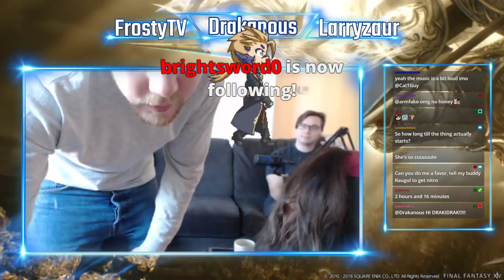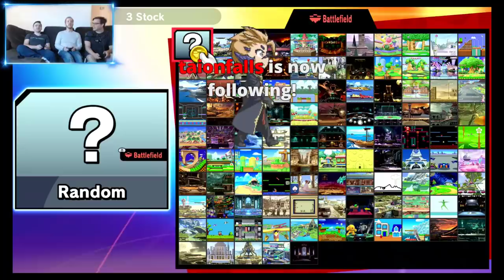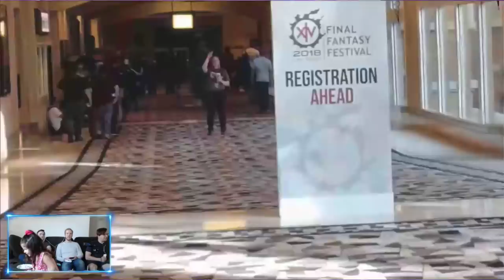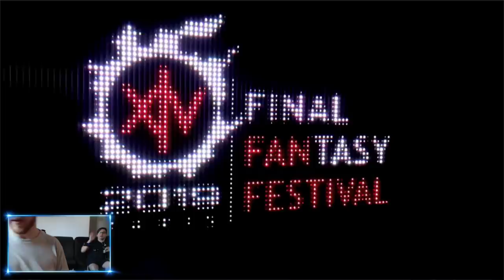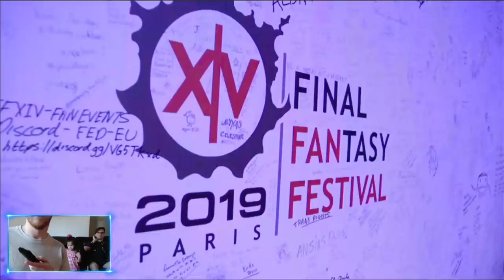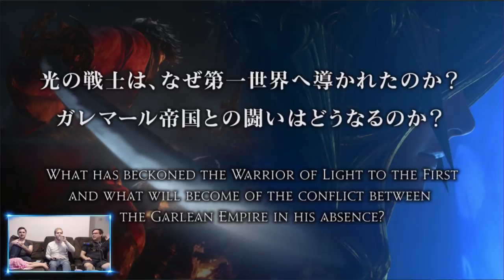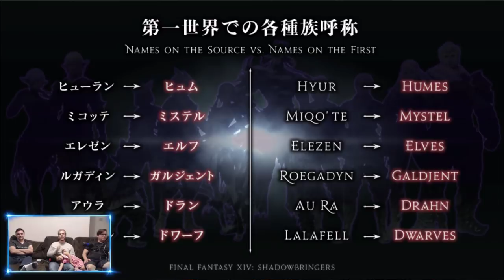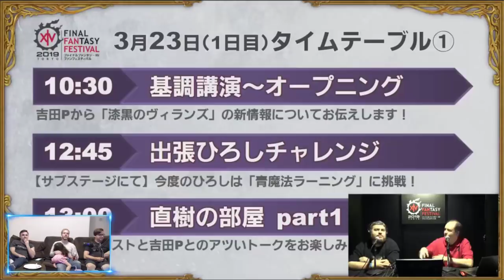FFXIV Tokyo Fanfest Keynote Party w/Larryzaur & FrostyTV! (with NEST and friends in voice chat)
It finally uploaded without problems! This is back from the Tokyo FanFest where I invited Larryzaur and FrostyTV for a live reaction party. We're joined later by members of NEST and other friends in Discord chat. This was a new, temporary, and experimental (not to mention convoluted) setup to get it all to work, so I'm sorry for any audio or visual issues. I did what I could. Even if this is late, I hope you guys can still enjoy it.

Timestamps:
Start - 9:04
Frosty Arrives - 57:07
Smash Bros - 1:11:06
Keynote Start - 2:45:30
Girl Hiding Behind Soken - 4:01:36
Discussion - 4:25:00